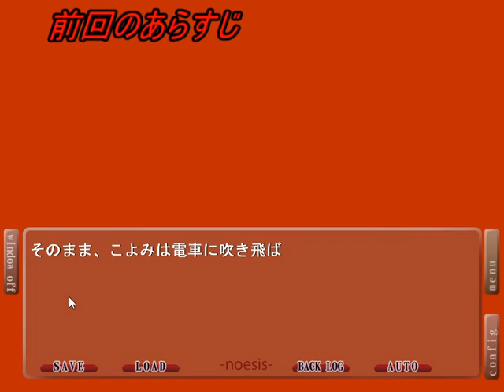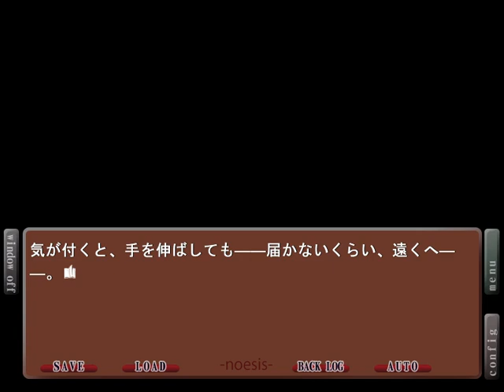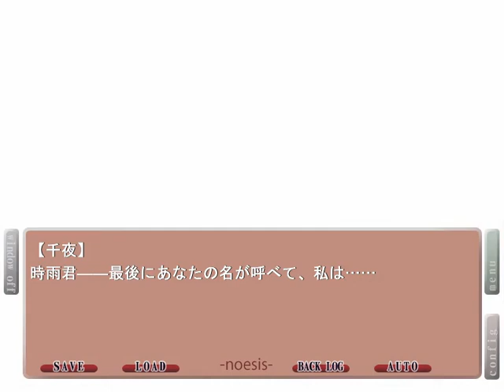NOeSIS～嘘を吐いた記憶の物語～ を実況プレイ9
あらたな"ドッペルゲンガー"が登場！！